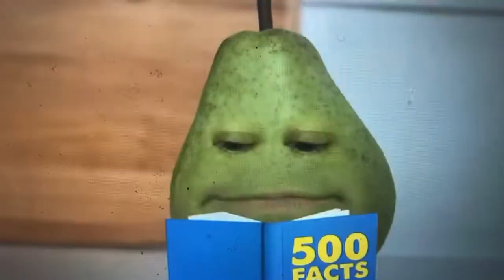An Easter Carol (the cartoon fan 05) style part 3 113 years ago